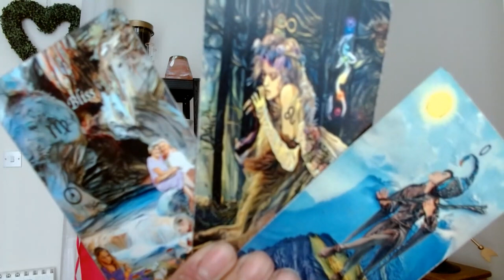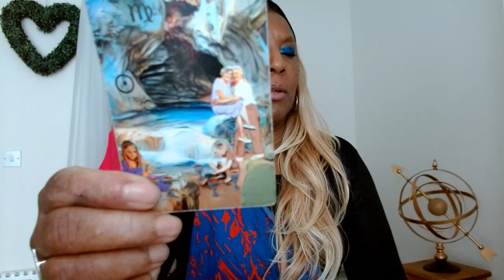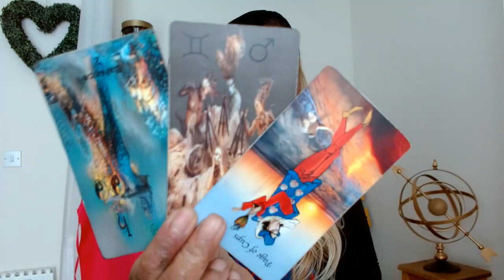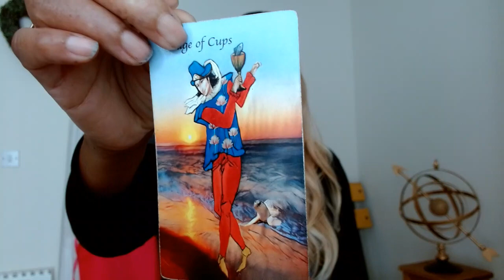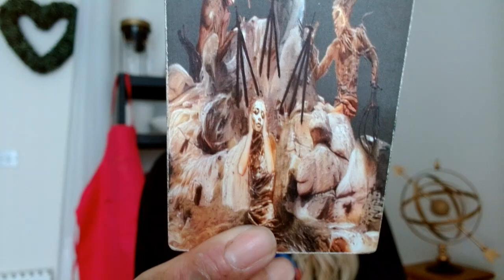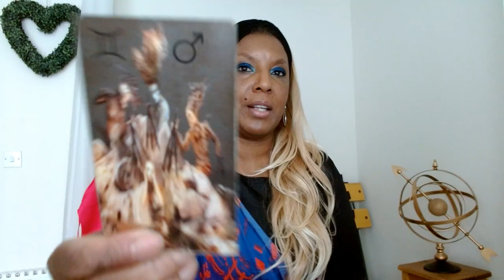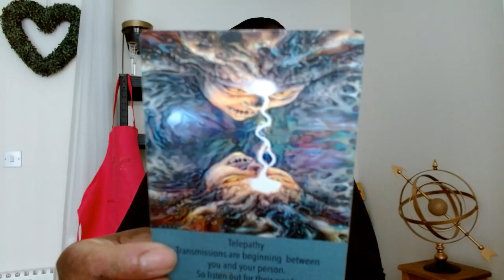DIVINE MASCULINE ONLY BETRAYED HIMSELF BY REJECTED UR CONNECTION COS THEY LOVE U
🌏 sophiacharlestarot.co.uk

5D CHANNELLED MESSAGE – ONLY £10
7 DAY INSENCE INNER CHILD PROGRAM – ONLY £15